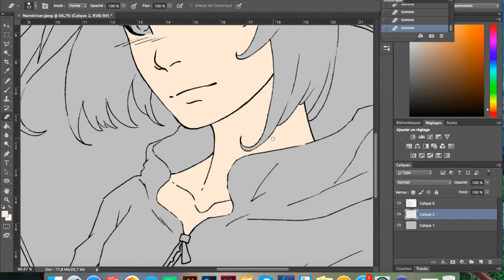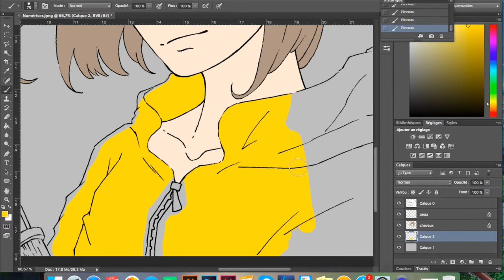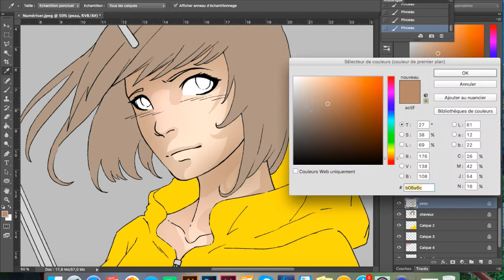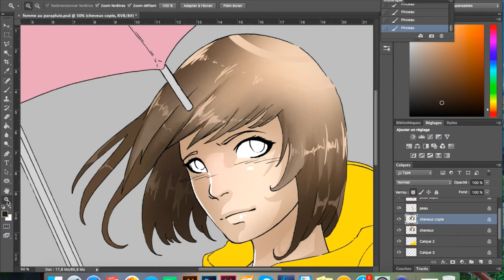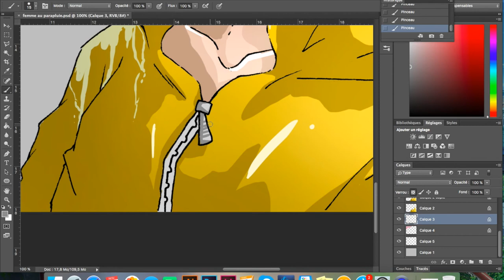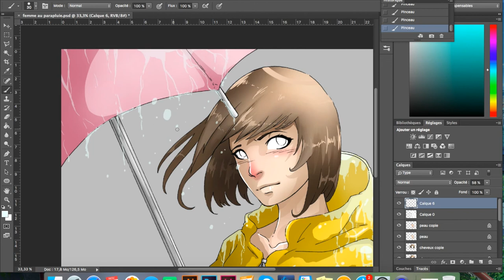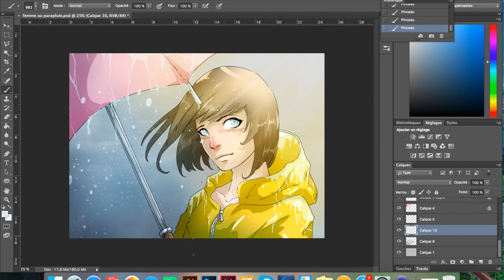Speed Painting #1 - "La femme au parapluie"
C'est la saison des pluies!!!
Durée réelle de réalisation : 1h30

Voici une petite vidéo qui montre une coloration sur photoshop, j'espère que ça vous plaira!
(en prime les musiques de Joe Hisaishi du film d'animation "Nausicaa et la vallée du vent")